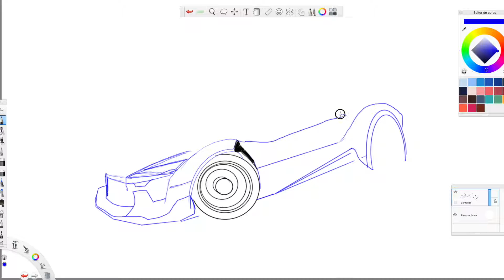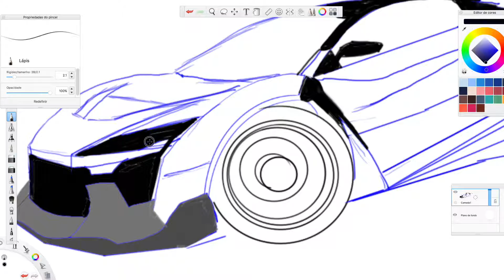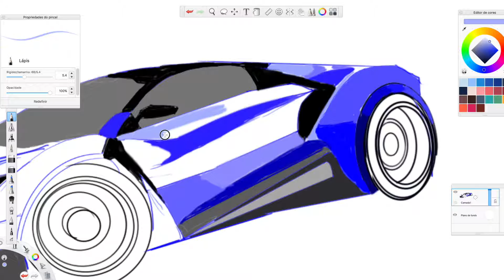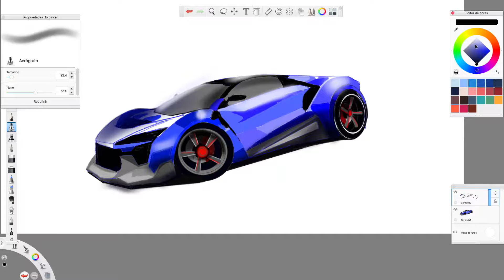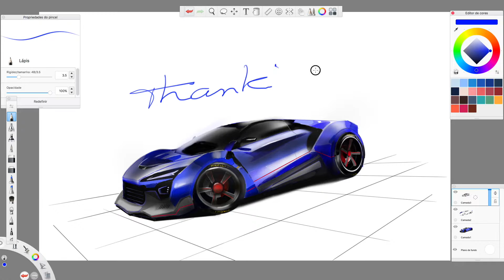HOW TO DRAW and PAINTING - Desenho industrial automobilistico- LYKAN HYPERSPORT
sketchbook techniques to draw in time lapse - we can all test our skills. thanks for watching this video, when you can leave your message or subscribe to my channel and that way I can always inviar- them videos!                                                                                                               técnicas de sketchbook para desenhar em time lapse - todos nós podemos testar nossas habilidades.    obrigado por assistir este video, quando puder deixe sua mensagem ou inscreva-se em meu canal e dessa forma sempre poderei inviar- lhes novos videos!